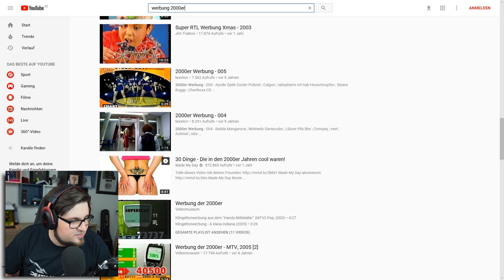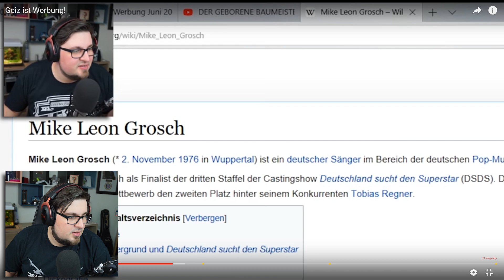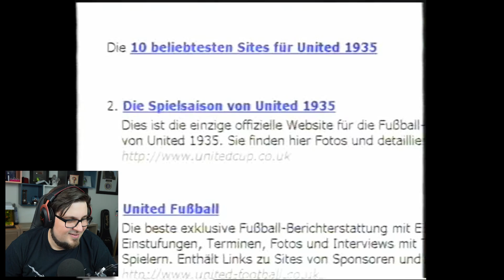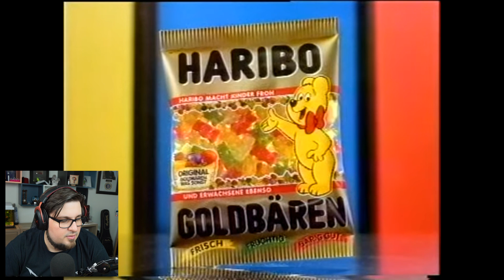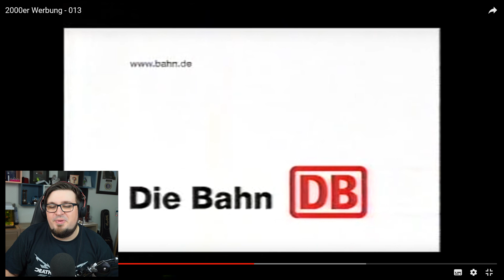Werbung aktiviert Abwehrkräfte!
Na? Heute schon lecker Actimel gesoffen?
Ich auch nicht, ist nämlich viel zu warm um Durchfall zu bekommen.
Nachdem die Aufnahme letzte Woche abgeschmiert ist, gucke ich heute einfach nochmal in Werbung der 2000er rein, schön um die Jahrtausendwende. Wo Boris Becker E-Mails noch cool fand und Miracoli die Familie zusammengebracht hat. JA! WERBUNG!

*Dies ist ein so genannter "Ref-Link". Das bedeutet, dass Amazon etc. einen temporären Cookie in eurem Browser ablegt und ich eine gewisse Zeit an all euren Einkäufen beteiligt werde. Das kostet euch allerdings nicht mehr, als der normale Einkauf!